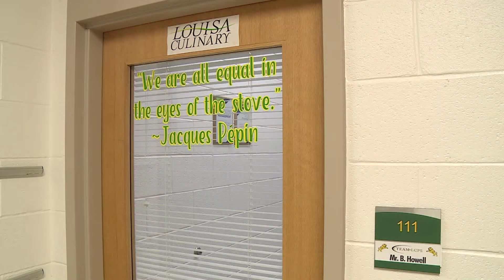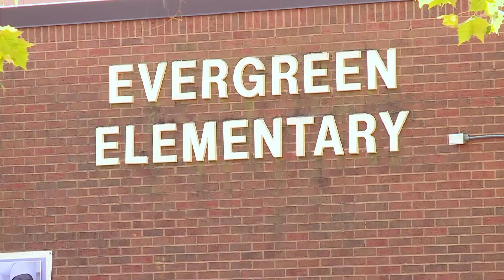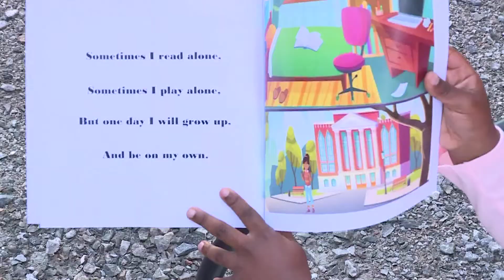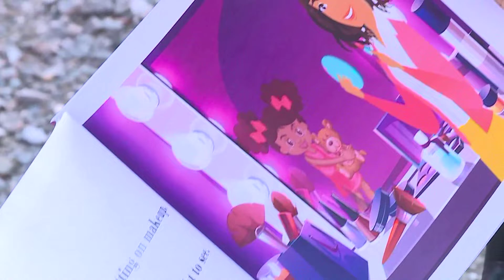Rob Cardwell Writing Composite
1-Louisa Bread (air date: Dec 15) Supply chain problems brought on by the Coronavirus pandemic, worker shortages and transportation issues.Louisa County High School students took it upon themselves to help by baking bread for the entire school… and it was their idea.Talk about “rising” to the occasion.

2-Hopewell Poet (air date: Jul 14) A high school student turns her personal pain into poetry.Thanks to her hard work and loving persuasion from her mother, this student’s words are helping others and winning awards.

3-FBI Bus Driver (air date: Oct 6) Talk about being “overqualified”.A retired Marine officer and #4 man at the FBI took it upon himself to help solve the county’s school bus driver shortage.

4-Child Author (air date: Oct 13) A father who spent time behind bars is turning his life around… and inspiring his young daughter.While he’s writing about changing the man he used to be, his daughter J’ana is writing about the woman she wants to be.